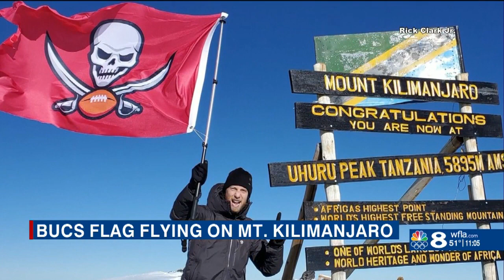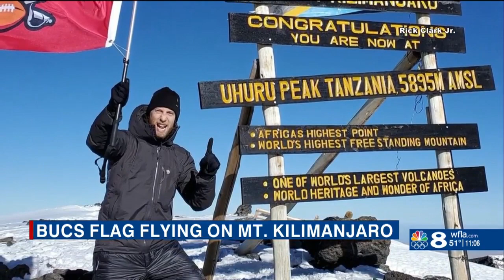Buccaneers fan raises team flag at summit of Mt. Kilimanjaro, dad says son 'had no idea' photo went